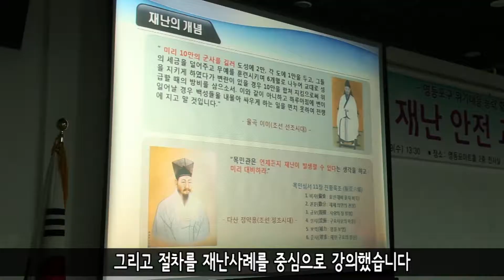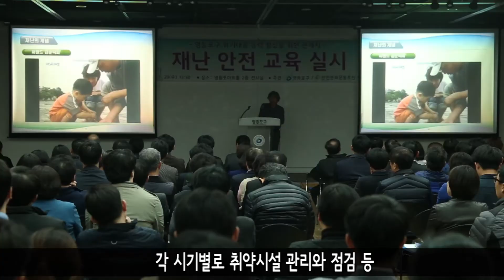[영등포구] 재난 안전 교육 실시